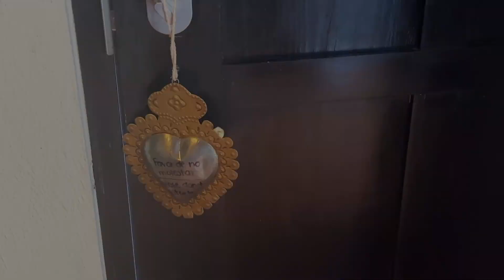Scenes from San Miguel de Allende—April 2024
Mexico in April 2024 around N. America's 50 Best Bars awards...

Church in the Centros (squares/piazzas) on a Sunday, The Rooftop at Selina bar, my room and courtyard outside the door at cozy retreat, Hacienda El Santuario San Miguel de Allende.